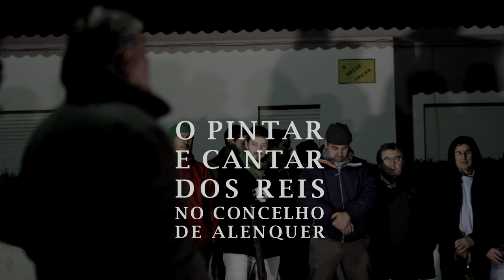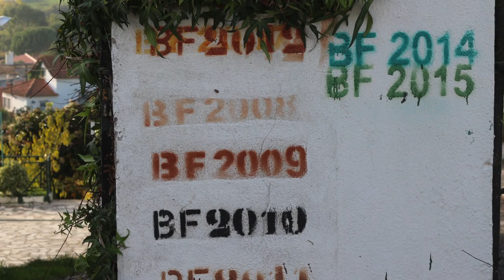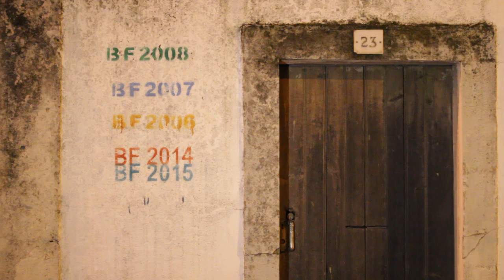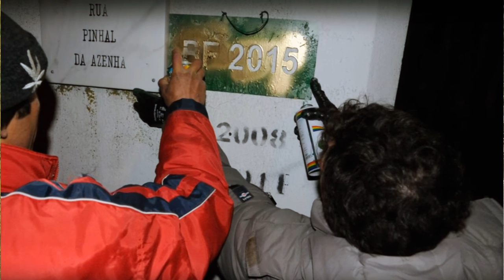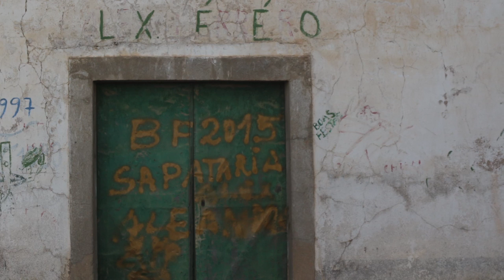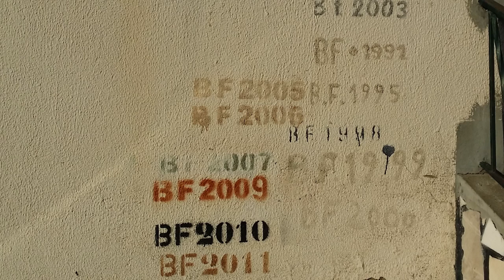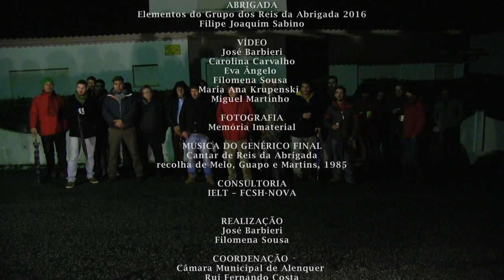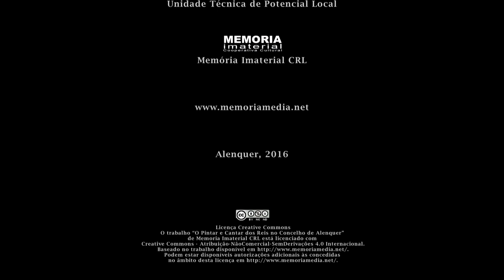O Pintar e Cantar dos Reis em Abrigada, Alenquer